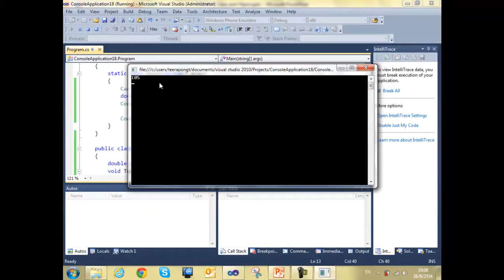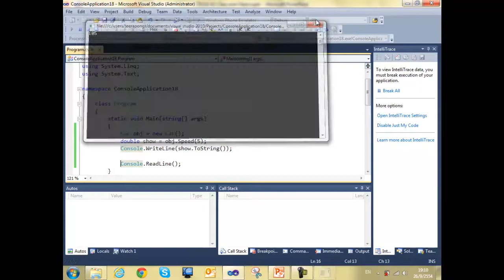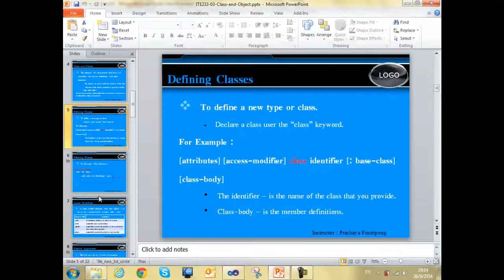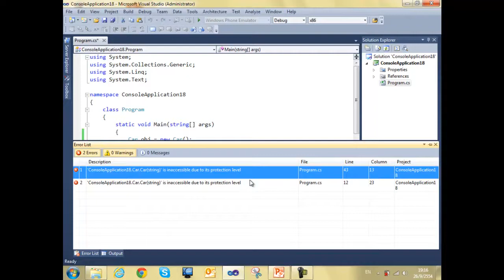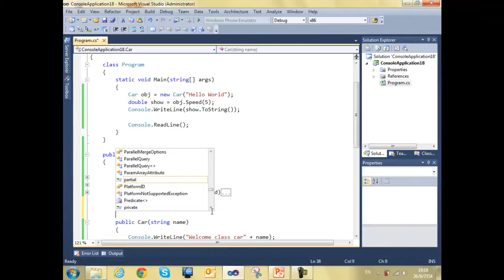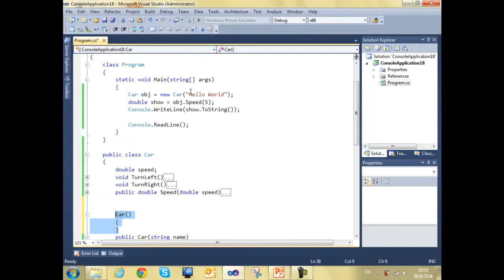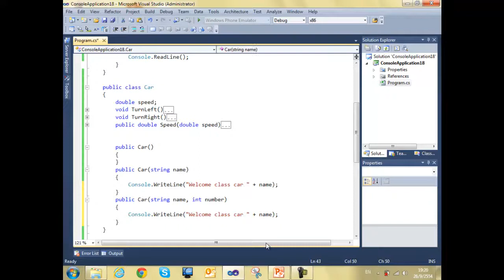ITE233 OOP :: Final Ep.1 (2/5)